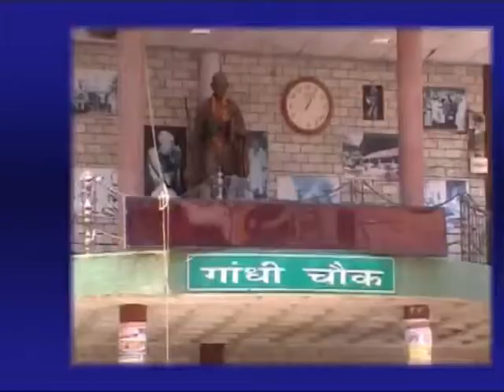28 MAY MAIN NEWS HEADLINES